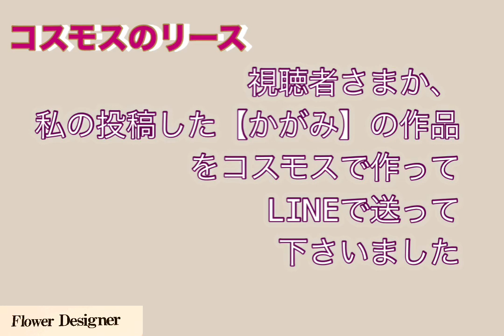フラワーアレンジメント・コスモスのリース「ダイソーのオータムクラッシックコスモス）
今日の材料
リボン・　リース・商品名シックコスモス・3本・オータムクラシックコスモス1本・ワイルドベリー１本・マーガレット・グルーガン・芯・挟み他

公益社団法人日本フラワーデザイナー協会の
公認校 阪根フラワースクールを主宰しています

二つを、一つにそれはもうボリュームのある、豪華なコサージュになるわよね！（フラワーデザイナーの考えたコサージュ）